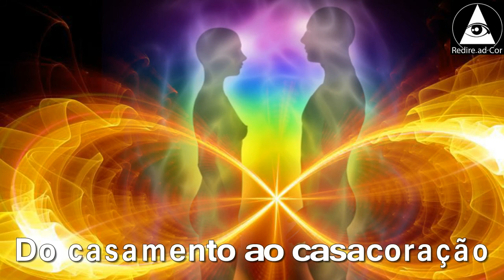Do casamento ao casacoração